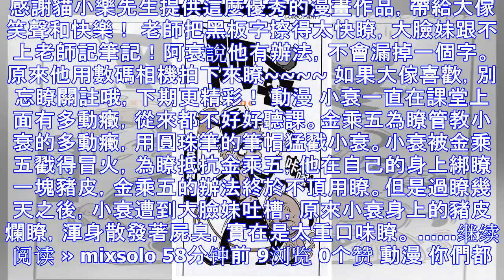阿衰漫畫：大臉妹跟不上老師記筆記，阿衰用相機拍下不漏掉一個字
感謝貓小樂先生提供這麼優秀的漫畫作品，帶給大傢笑聲和快樂！ 老師把黑板字擦得太快瞭，大臉妹跟不上老師記筆記！阿衰說他有辦法，不會漏掉一個字。原來他用數碼相機拍下來瞭 如果大傢喜歡，別忘瞭關註哦...